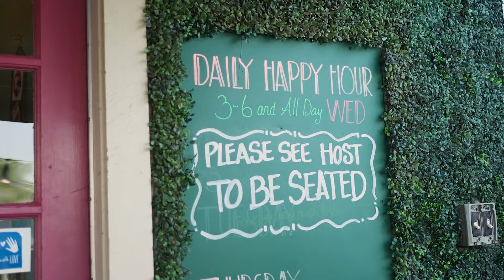Client Appreciation Party at House Wine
The Pettitt Group is a husband and wife real estate team with COMPASS in Austin, Texas.  With over 20 years of experience you will see why their clients believe in them and the joy they bring to the Pettitt's.